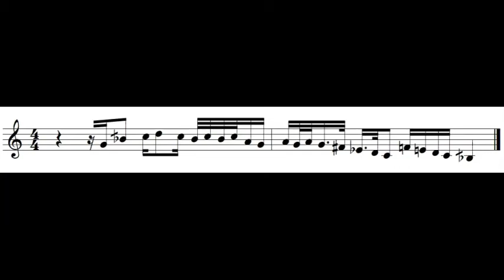قراءة غنائيّة إيقاع بطايحي